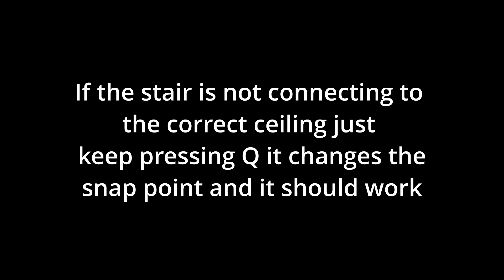Ark | How to make a clean Dedi Floor in less then 1 minute | Tutorial 2023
I wish I had known that earlier. I show you how to build a clean Dedi Floor in a very short time. This is so far the best and fastest way to do it. With other technics it takes longer or is more complicated. Have fun with your nice Dedi Floor!